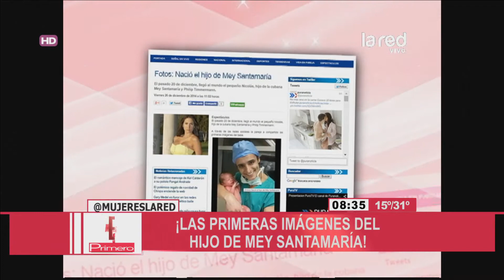Mey Santamaría presenta a su hijo